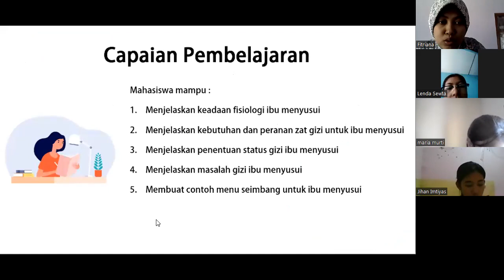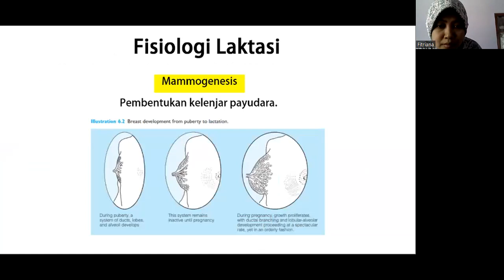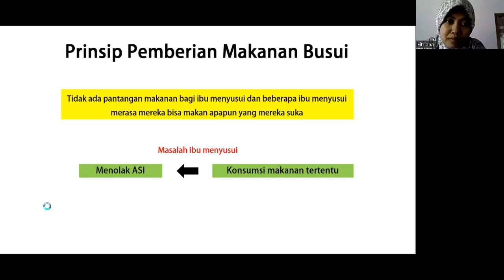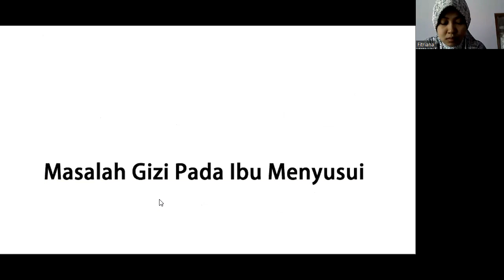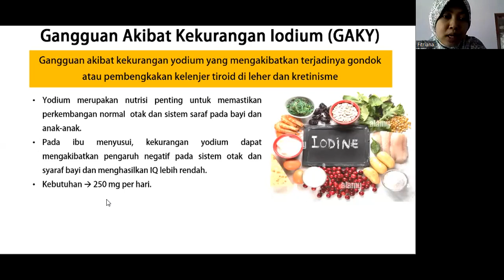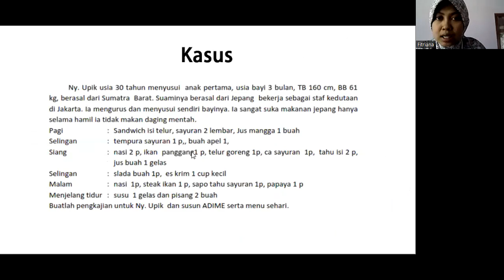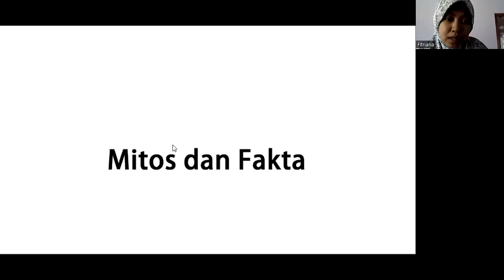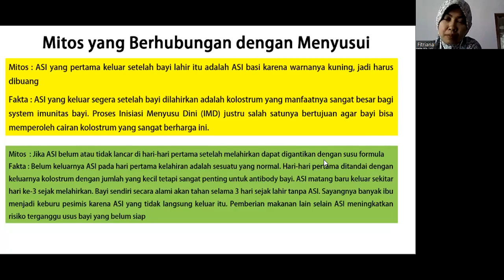GIZI UNTUK IBU MENYUSUI